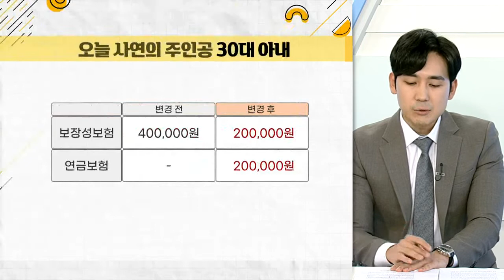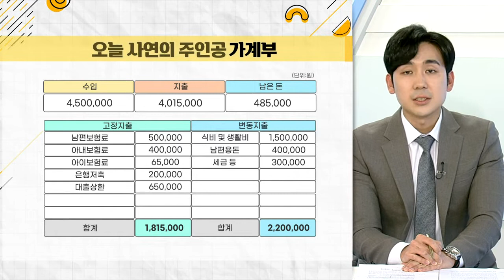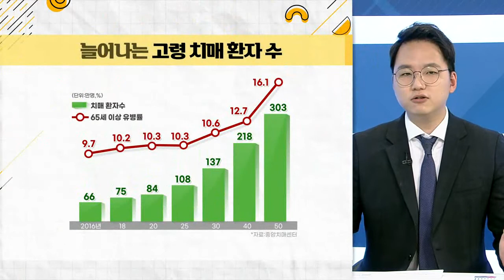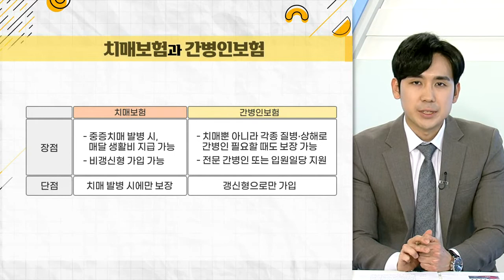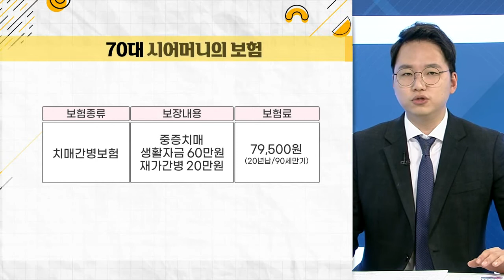30-50대 꼭 필요한 보험은?_구해줘 가계부 (20210518)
# 30-50대 꼭 필요한 보험은?